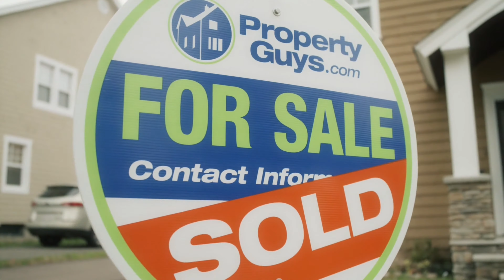428 ROSEWOOD CLOSE PARKSVILLE BC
428 ROSEWOOD CLOSE PARKSVILLE BC